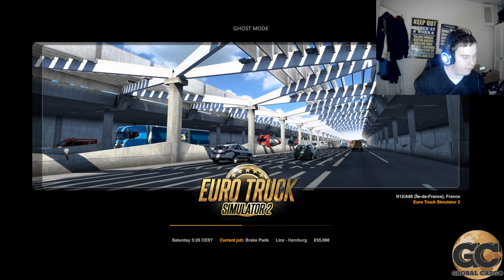Euro Truck Simulator 2 Online!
Tonight i am playing some Euro Truck Simulator 2 Online! 1.46 Update out for Truckers MP (TMP) Time for more Jobs across the ETS2 map! Wheel use is the G920!